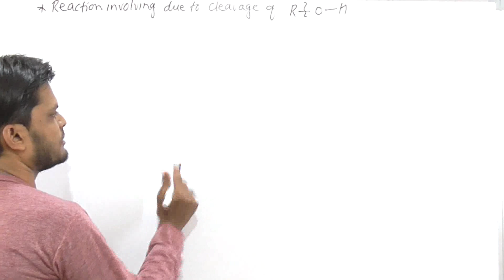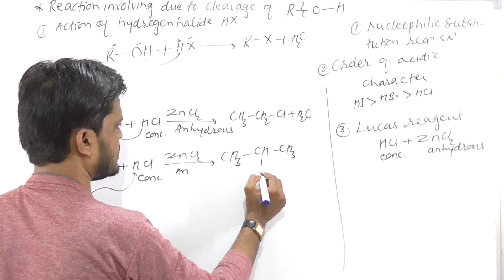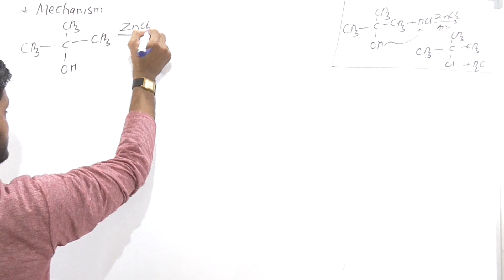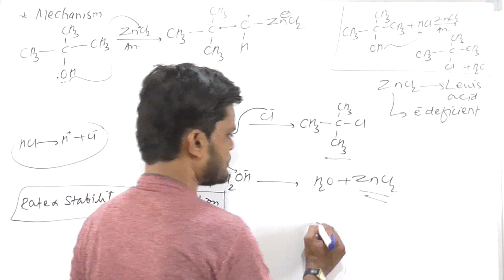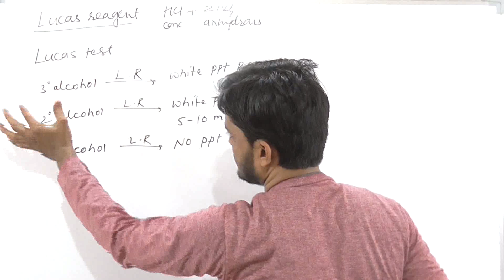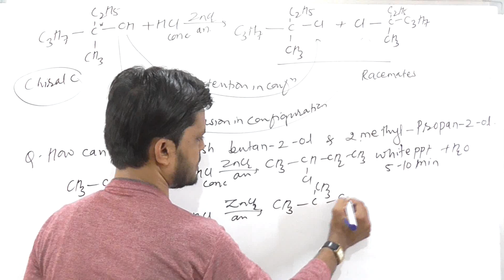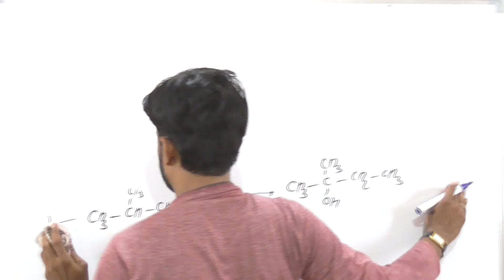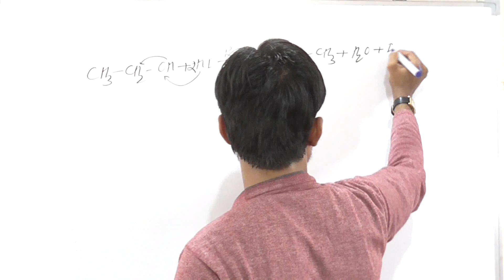Alcohols,Phenols & Ethers 11 Action of hydrogen halide (Lucas Reagenton) on alcohols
Action of hydrogen halide (Lucas Reagenton) on alcohols #
For NEET/JEE/MH-CET